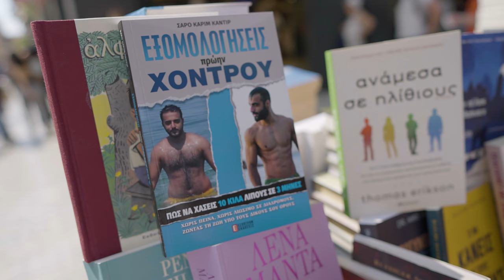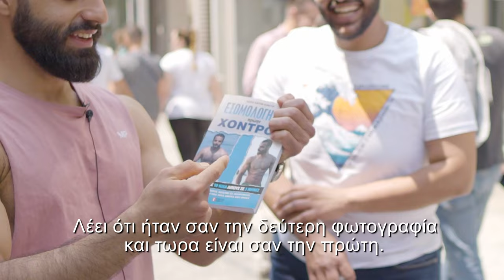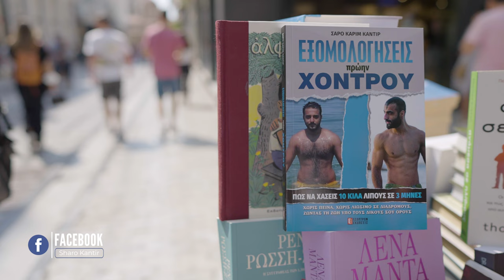Εσύ πρωινό τρως;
Μια ερώτηση που μου τυραννάει το μυαλό...